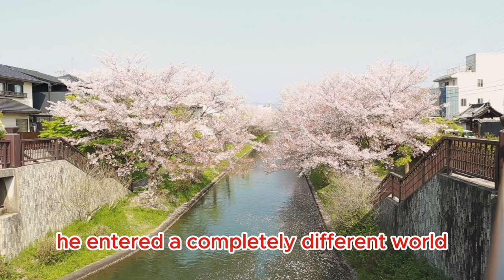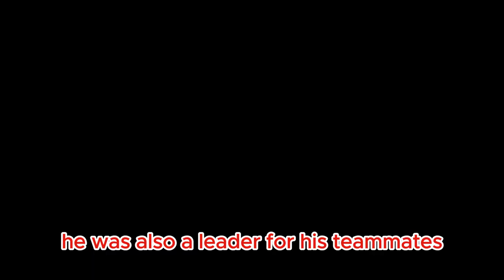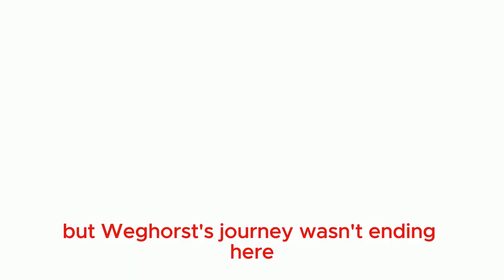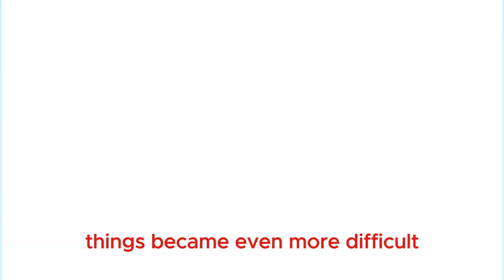wout weghorst The Beginning of the Rise - football player biographies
wout weghorst Beginning of the Rise - football player biographies
Once upon a time, there was a boy. His dreams were much broader than the green fields of his hometown. He was tall, but his goals were even taller. So, who was this boy, you ask? Here is the inspiring story of the Dutch giant striker, Wout Weghorst. What did he experience along the way? What obstacles did he overcome? And how did he become a giant in the world of football? Come, let’s embark on this incredible journey together.